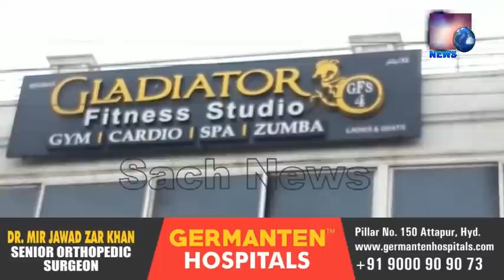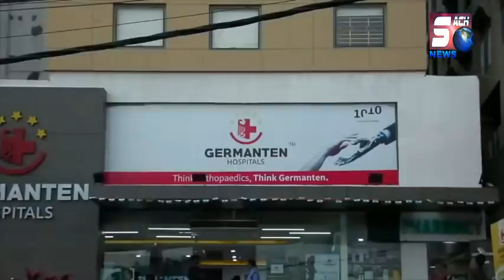Hyderabad News 3 In1 Updates | @ SACH NEWS